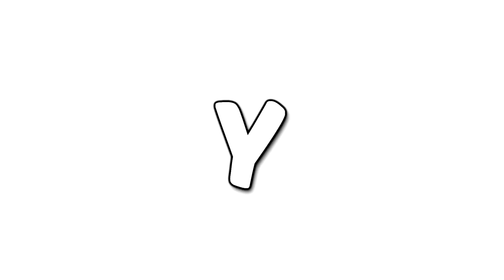RESPONDE en 5 SEGUNDOS o MUERE! 😂 *gracioso* MOMENTOS GRACIOSOS FREE FIRE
Un vídeo en el cual tienes 3 segundos para contestar o GG crack momentos graciosos en Freefire

► ¡Sígueme!

► ¡Música!
• Intro! Random
• Outro! Noisestorm - Crab Rave [Monstercat Release]

► ¡Etiquetas!
RETO: GANAR CON SOLO UN TIRO😱 FREE FIRE, CORVII FF ME RETA A UN PVP 1vs1 😱POR KENIA *ROBERTH CEVALLOS*, CONTESTA RÁPIDO O MUERE! 😂 *troll* MOMENTOS GRACIOSOS FREE FIRE, Creamos AUTOS LOCOS para EXPLORAR NUEVOS PLANETAS 😂 Los COMPAS en ROVERCRAFT